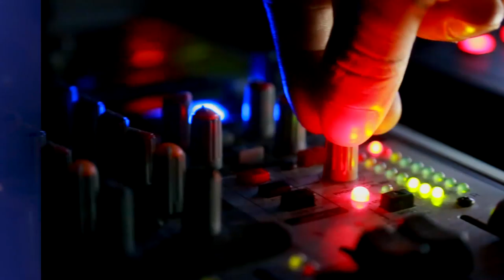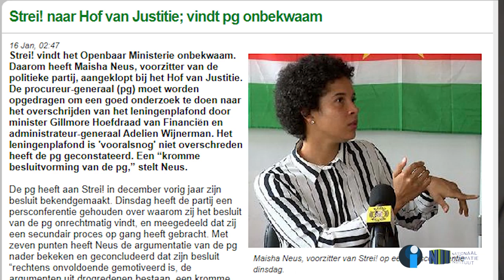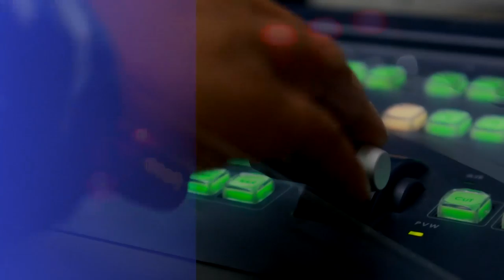INFO ACT CLIFTON LIMBURG IN GESPREK MET AMZAD ABDOEL OVER WET OP STAATSCHULD